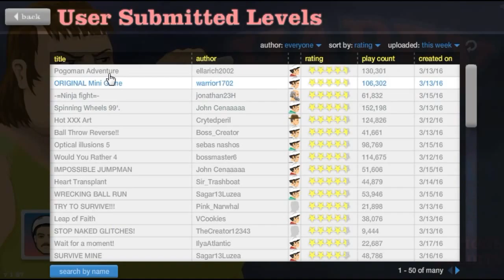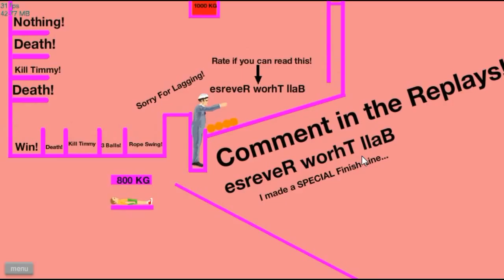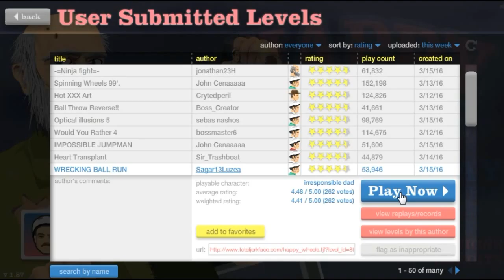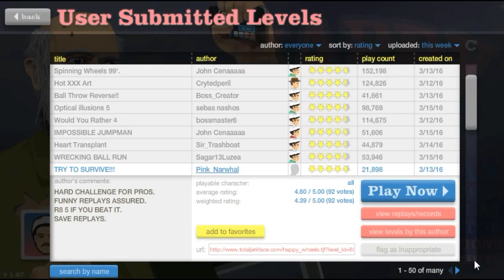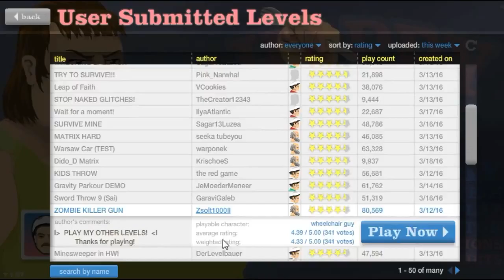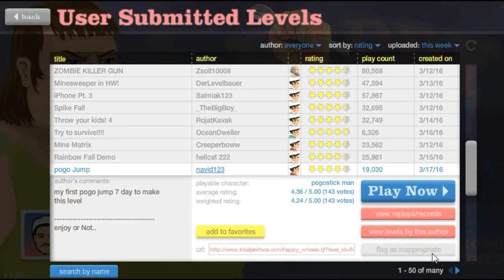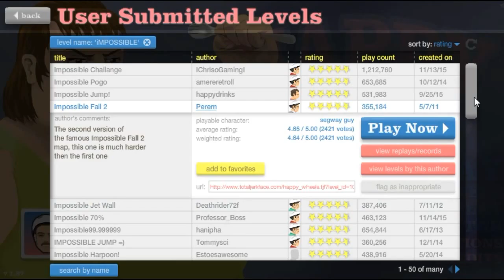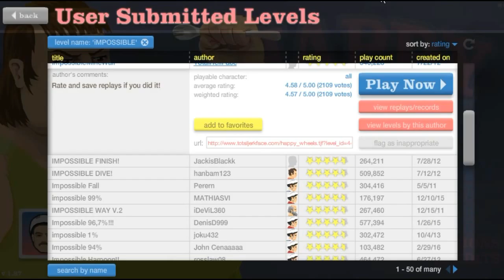Happy Wheels Gameplay Part 3